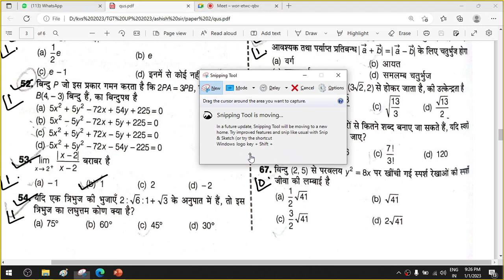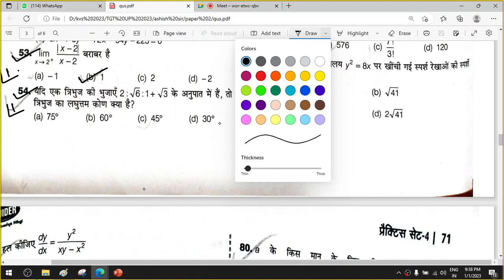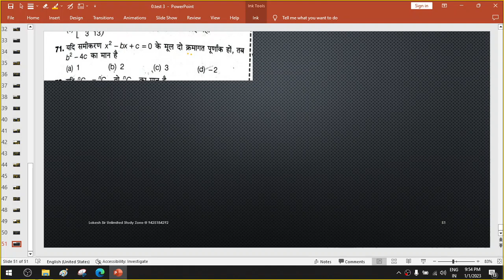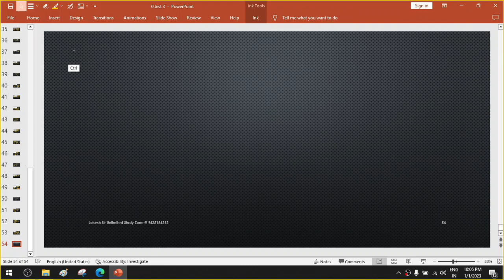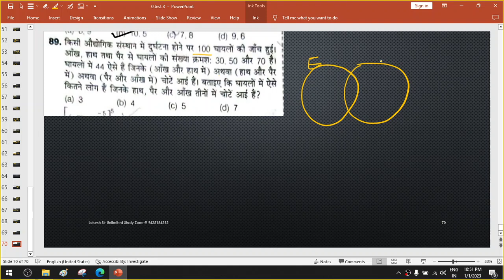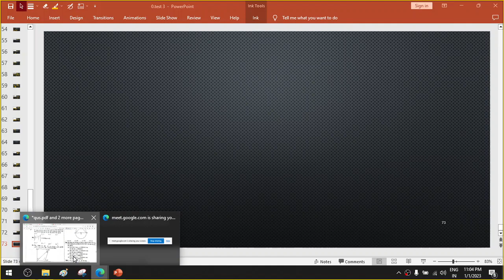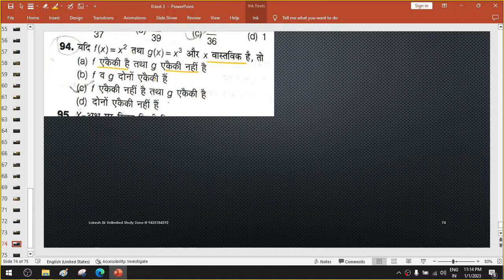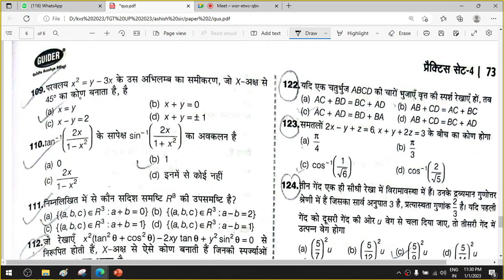tgt pgt class 1 jan 2023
NDA MATH
TGT MATHS
PGT MATHS
IIT MATHS